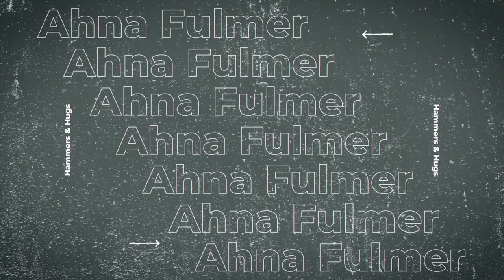Celebrating 27 Years Of Cousins Camp With Gramma & Grampa AND How YOU Can Start This Tradition Too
From how it started to how it's going, my family and I are sharing how 27 years of Cousins Camp has impacted our lives. Don’t miss why my grandparents started this weekend tradition on their farm, favorite memories from my cousins, and how you can start this special tradition for your family.